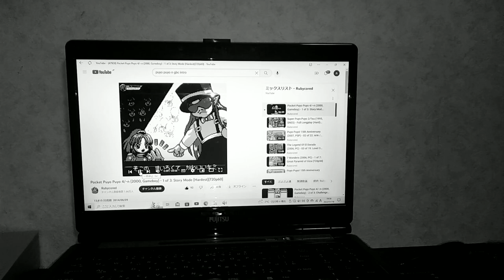1990年3月22日(GVC)